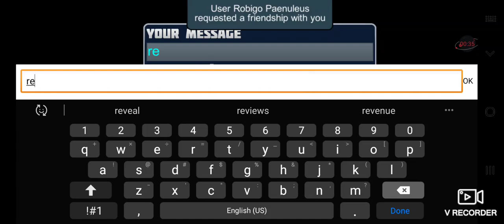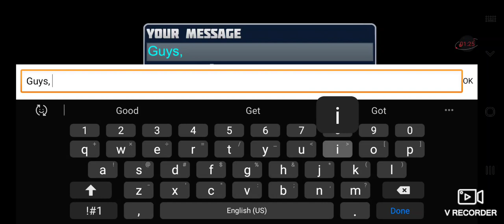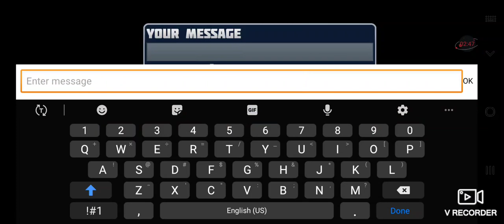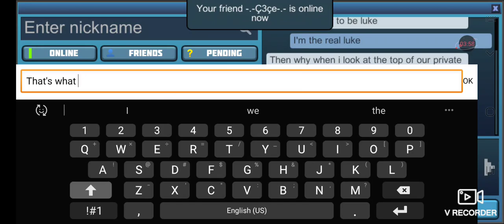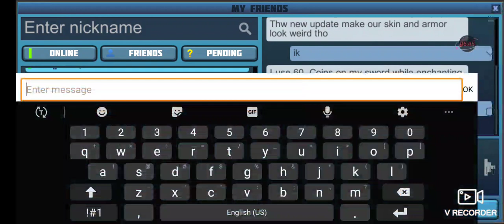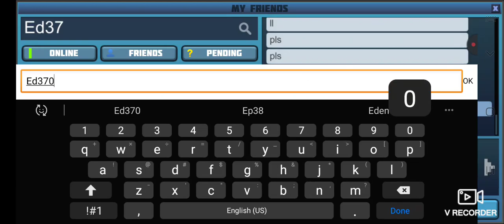You Craft S3 Ep2 - Erica Is Here!